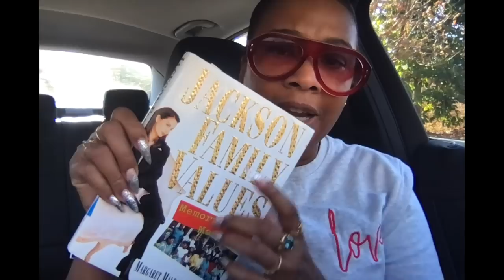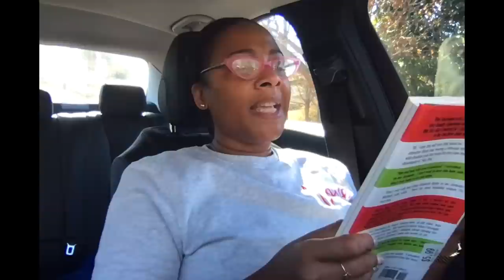Y'all Betta Come Get this Jackie & Jermaine Jackson Tea: Philanderangz & Finances part 4